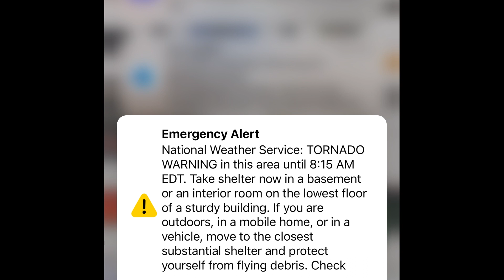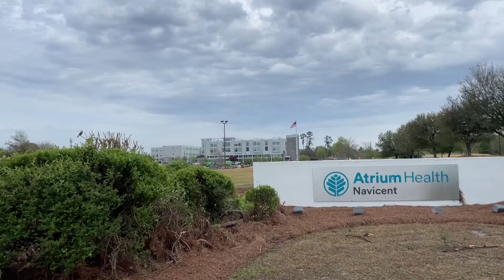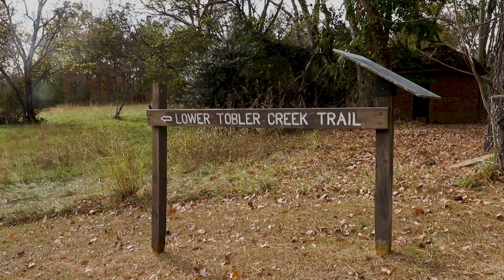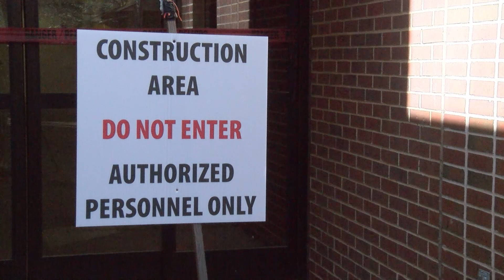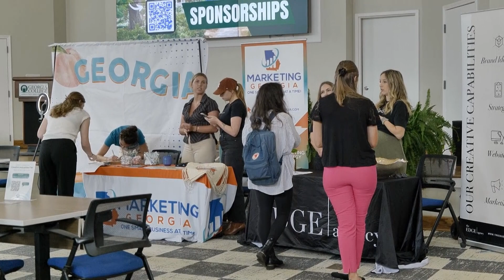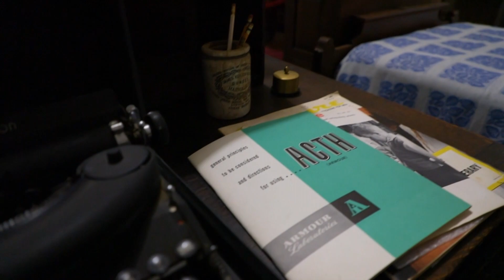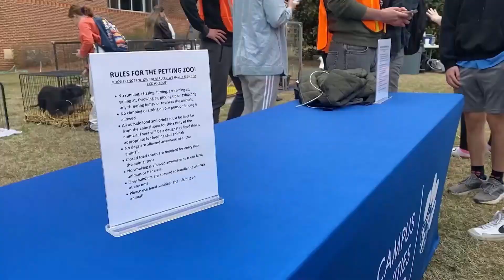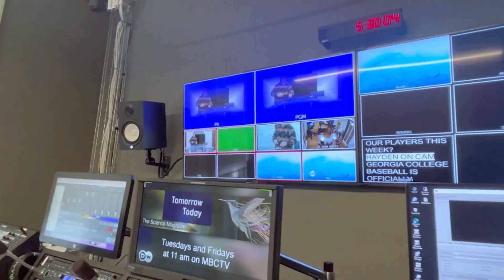03-30-23 Show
Georgia College's New Station.